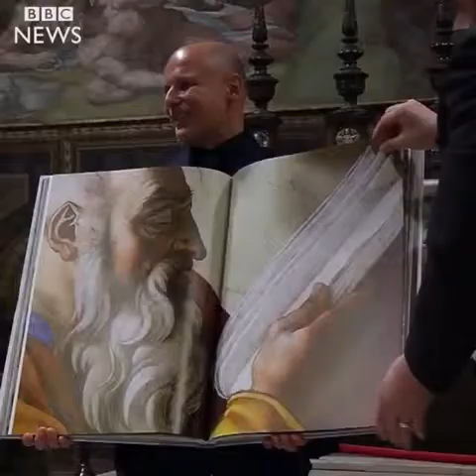The Sistine Chapel in detail